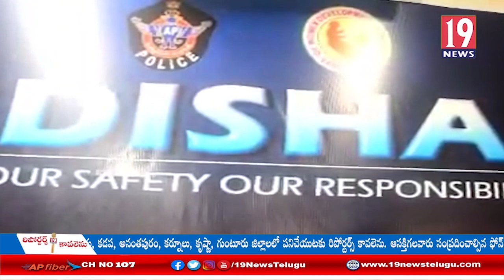దిశా ఆప్ విప్లవాత్మకమైనది దిశా చట్టం మనలను కాపాడుతుంది - స్పీకర్ తమ్మినేని